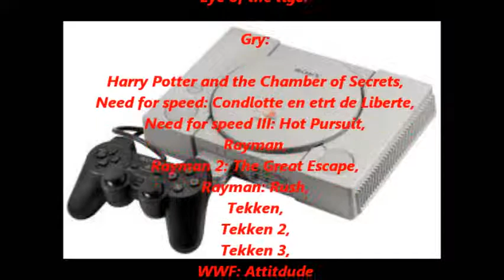TOP 10 najlepszych gier na Sony PlayStation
TO MOJE ZDANIE! MOŻECIE SIĘ Z NIM NIE ZGADZAĆ!